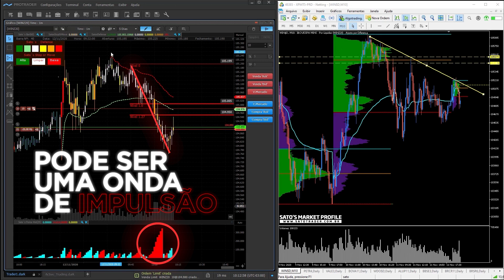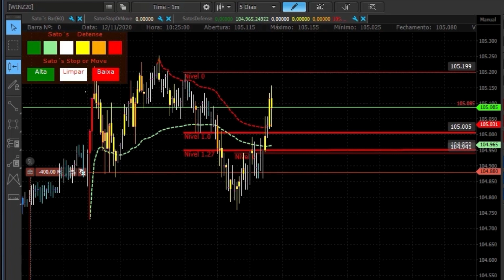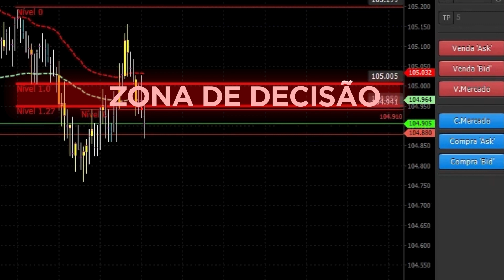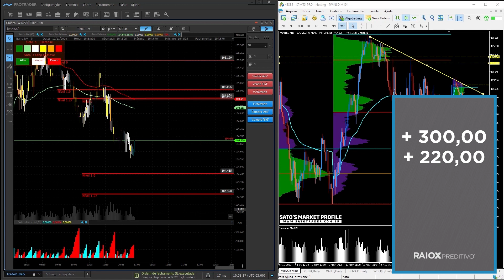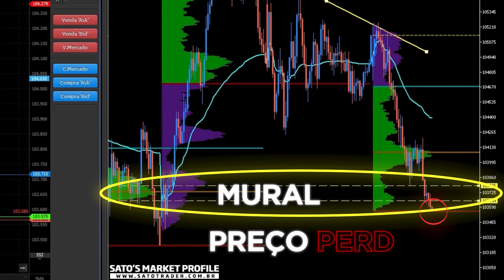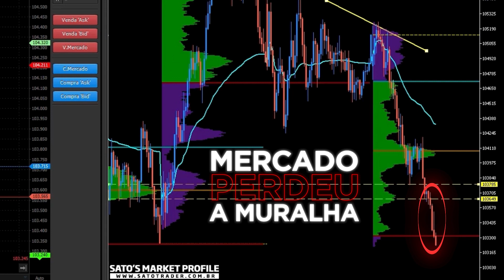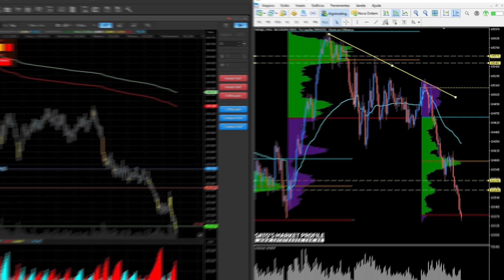Batalha Naval no Day Trade - Navegando entre os Big Players.